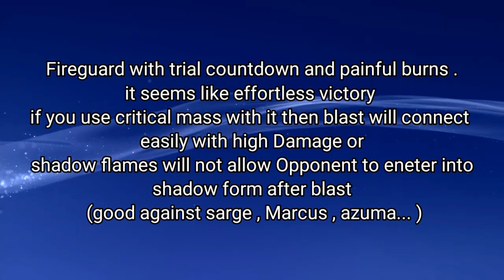1 shot kill fireguard || shadow fight arena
that's literally no skill gehguard
if you use it with PB + trial countdown + critical mass and Opponent don't have any option if it connects

jg gaming
shadowfight4
shadowfightarena
shadow fight arena fireguard broken
shadow fight arena overpowered heroes
1shot kill fireguard
painful burns fireguard